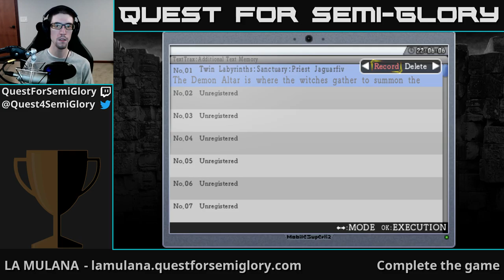Quest for Semi-Glory - LA-MULANA, Session 11